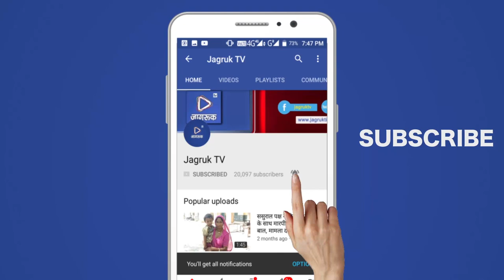JAGRUK TV : जोधपुर : योग मेडिटेशन के साथ पर्यटन पर्व आरंभ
राजस्थान पर्यटन विभाग व जिला प्रशासन के सहयोग से सोमवार को योग मेडिटेशन के साथ पर्यटन पर्व की शुरुआत हुई। पयर्टन पर्व के तहत 27 सितंबर तक विभिन्न कार्यक्रमों का आयोजन किया जाएगा।
पर्यटन उपनिदेशक भानु प्रताप ने बताया कि सोमवार को सुबह रामानुज कोट मंदिर, फतेह सागर में योग मेडिटेशन का कार्यक्रम आयोजित किया गया। इस कार्यक्रम में देशी-विदेशी सैलानियों ने भाग लिया। कार्यक्रम में योग क्रियाओं के बारे में बताया गया। योग प्रशिक्षकों ने बताया कि योग से तनाव को दूर किया जा सकता है।